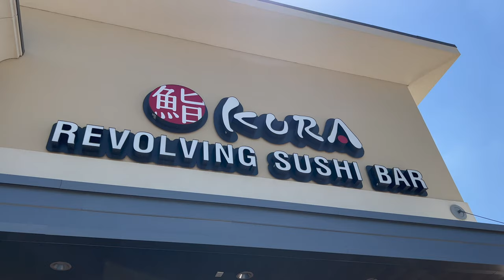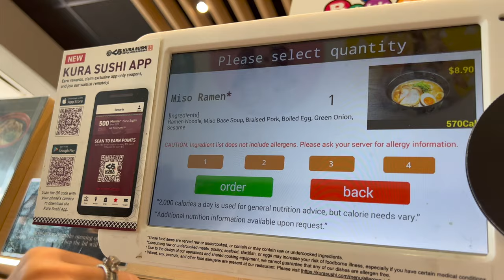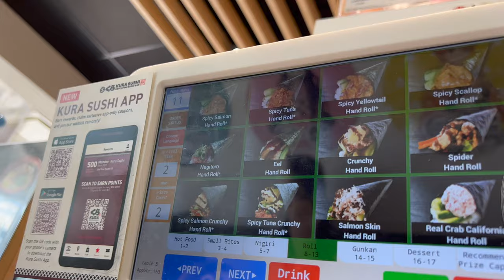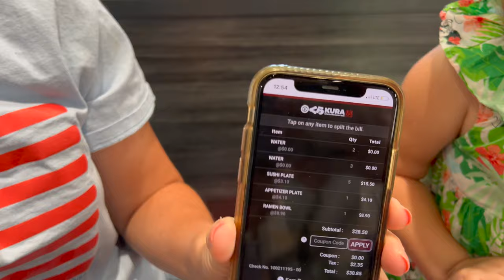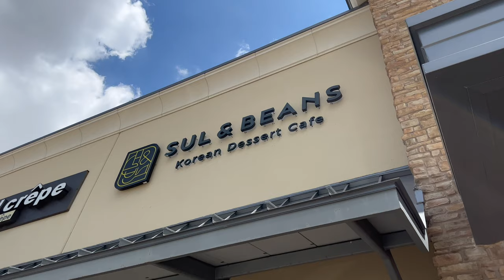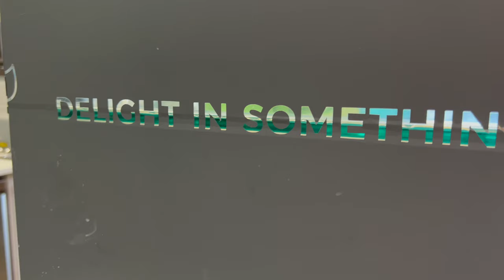Japanese Food | Sushi with the kids at a Revolving Restaurant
We always encourage our kids to try different things especially with our love for travel and international food. Japanese food is one of our favorites so here is one our go to spots to eat. Also, we finish with Korean Dessert to top off our trip around  the world. So much good food in both countries.

Tik Tok: Here for a Moment